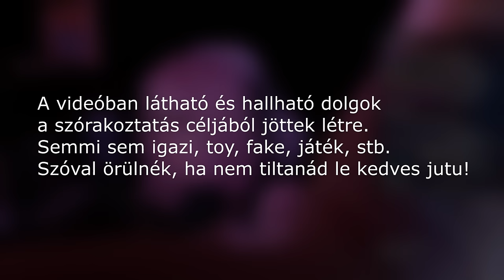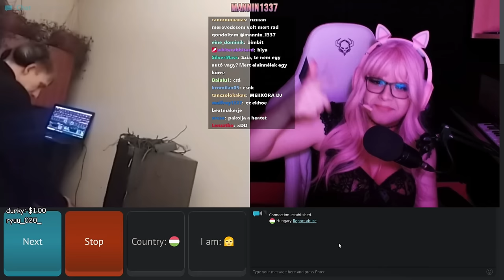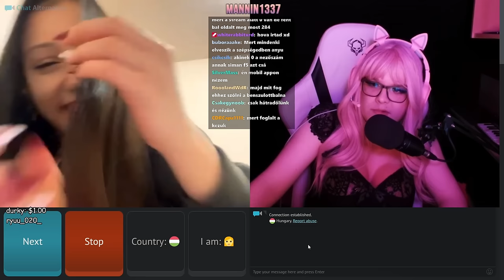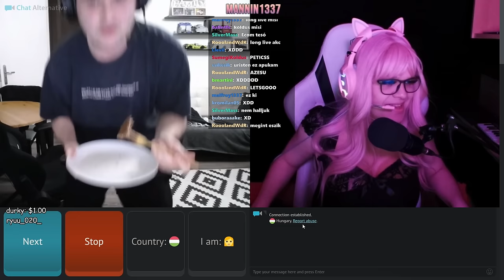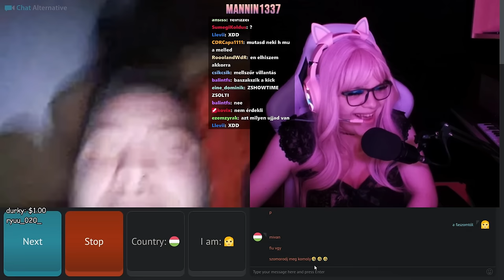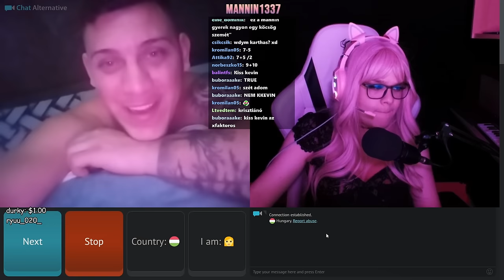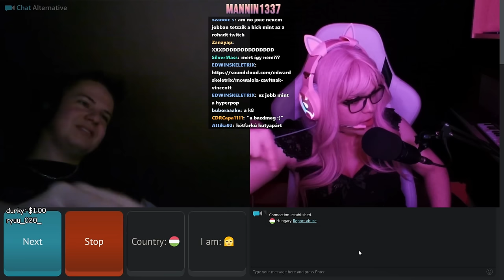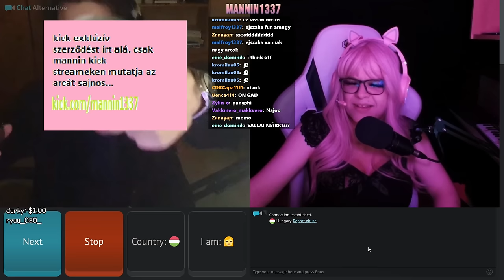SIKERÜLT ELNYERNIÜK A SZÍVEMET? 😍 (Chatalternative és e-lány cosplay) 💕